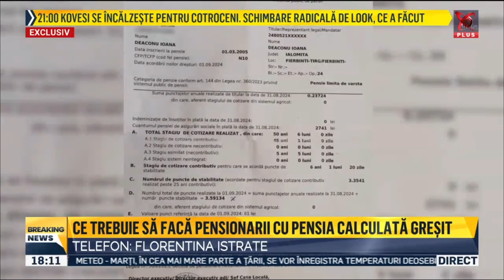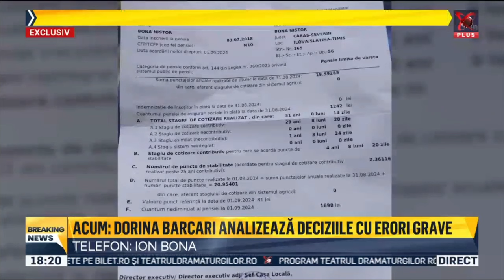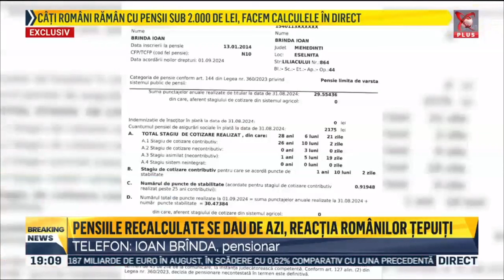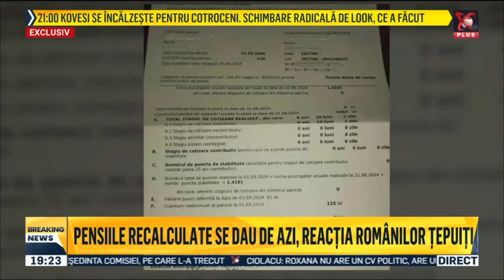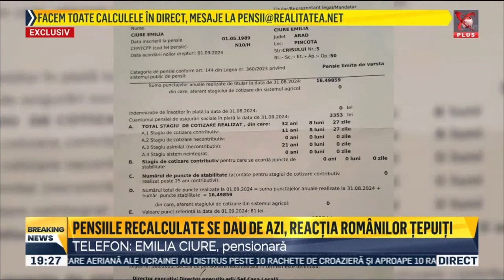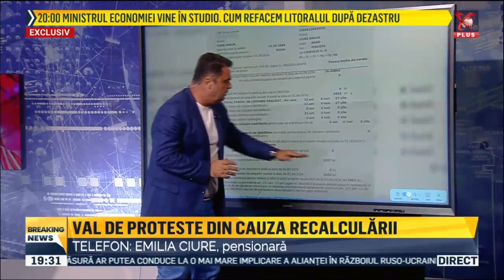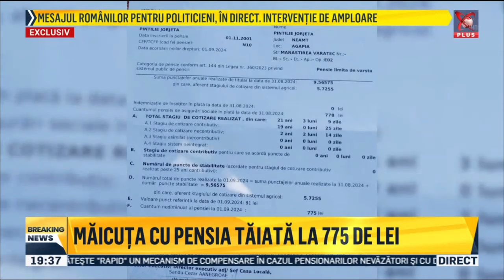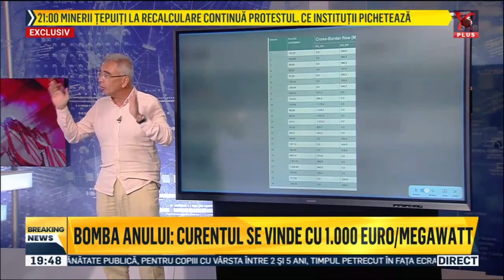Realitatea Plus - 100% - 02.09.2024